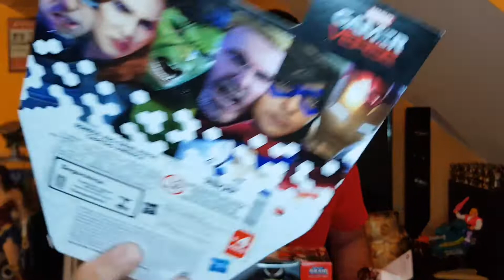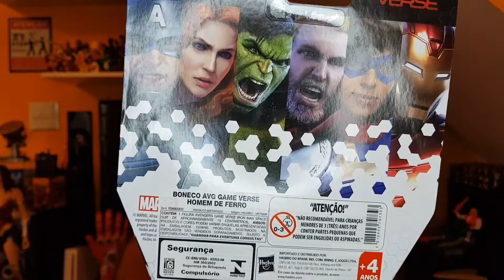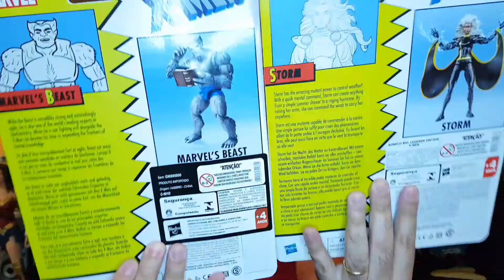Amazon Prime Day - 2020 / Compras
Salve Nerds! No vídeo de hoje mostro pra vcs o que comprei na recente promoção "Amazon Prime Day" confiram!